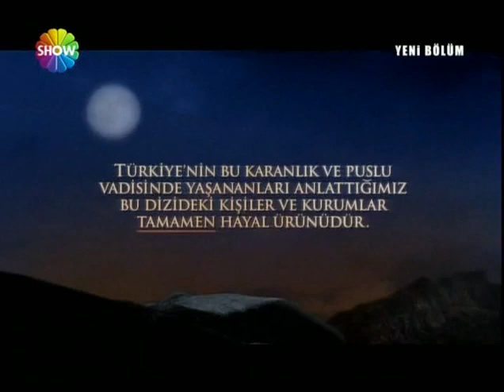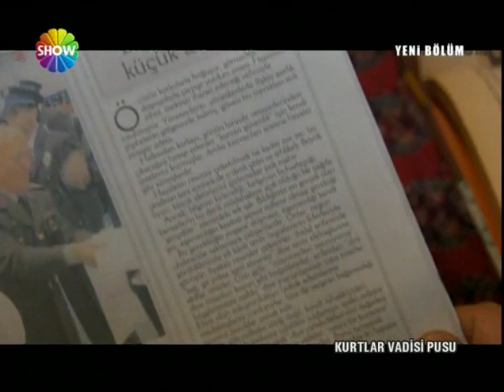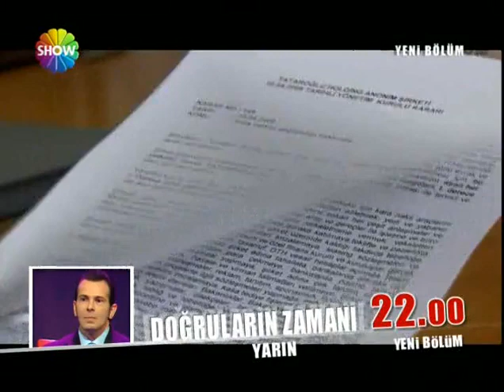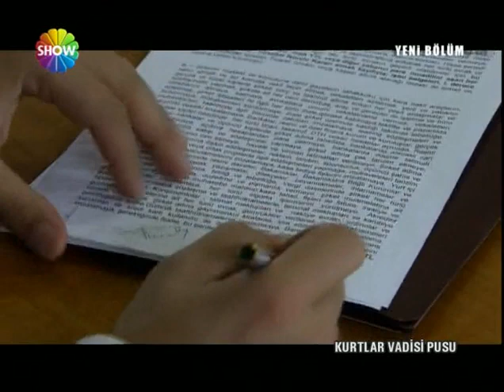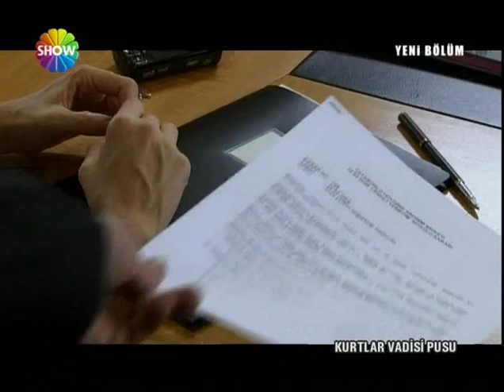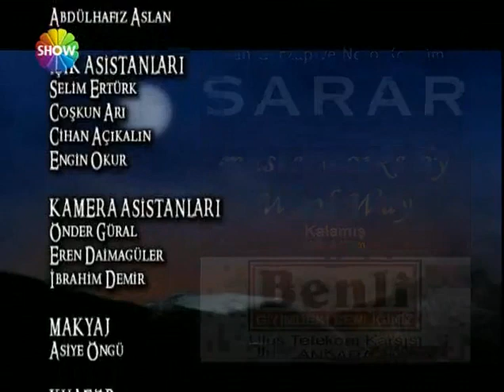Kurtlar Vadisi Pusu | 33.Bölüm (Show TV)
33. Bölüm

Memati eroin bağımlısı mı oldu? Memati’nin bu durumu Polat ve ekibini nasıl etkileyecek? Ülkeyi derinden sarsacak bir suikasta hazırlanan İskender’in yeni hedefi kim? Mizancılar yeni bomba düzeneğini kimin için kuruyorlar? Muro ile örgüt lideri arasındaki çatışma nereye varacak? Davut Tataroğlu’nun yokluğundan faydalanan isim kim? Bulut hastanedeyken olan bitenden nasıl haberdar olacak? Yıldız’ın kafasına dayanan silah neleri değiştirecek?